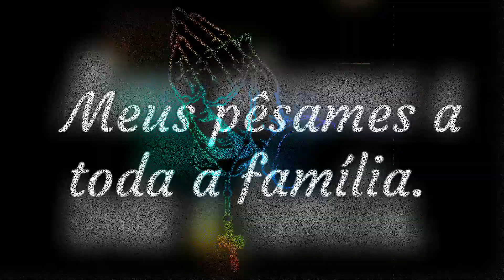Cegonheiro perde a vida após motorista perder o controle e voar de encontro a cabine da carreta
Câmeras de segurança de um estabelecimento às margens da Rodovia Antônio Romano Schincariol (SP-127), entre Cerquilho e Tatuí (SP), registraram o acidente que tirou a vida de um caminhoneiro e deixou uma mulher ferida na manhã desta segunda-feira (21).
Segundo a concessionária que administra o trecho, a colisão ocorreu no quilômetro 110 da via. Nas imagens, é possível ver que o veículo aparece derrapando, invade o canteiro central e atinge o caminhão-cegonha que vinha no sentido contrário da pista ,  com o impacto, o carro capotou.
Conforme o Corpo de Bombeiros, o caminhoneiro ficou preso às ferragens. Ele não resistiu e veio a óbito no local do acidente.

Os vídeos de acidentes que aqui postamos têm a intenção de informar, alertar, prevenir, conscientizar e educar para que tenhamos um transito mais seguro.